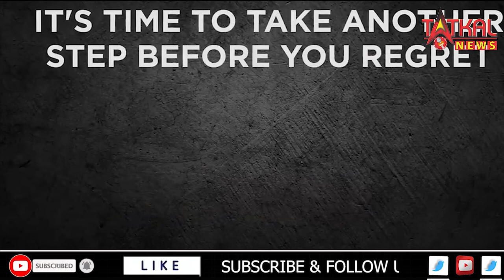World no Tobacco day step by step | Stop smoking || TatkalNewslive